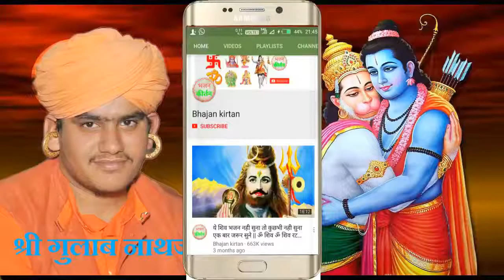Gulab Nathji || Nathji Ki Vani || Nathji Bhajan || Bhajan Kirtan gulab nath ji bhajan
Gulab Nathji || Nathji Ki Vani || Nathji Bhajan || Bhajan Kirtan
गुलाब नाथजी के स्वर मे  नाथजी की वाणी

gulab nath,gulab nathji bhajan,nathji wani,Bhajan kirtan,gulab nath g,gulab nath,gulab nath ji bhajan 2018 हमारे facebook पेज को लाइक करे महाराज जी के प्रोग्राम की जानकारी आपको यंहा मिलेगी ओर नये भजन भी मिलेंगे

aa lot ke aaja hanuman

om shiv om shiv ratata ja

gulab nath ji ke bhajan

gulab nath ji ka bhajan

गुलाब नाथ जी के भजन

bhajan